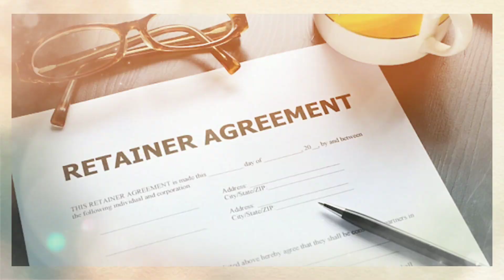CRICKET UPDATE : BCCI Annual Central Contract List | Jaisawal Promoted to Grade 'B' 🔥 | LATEST NEWS